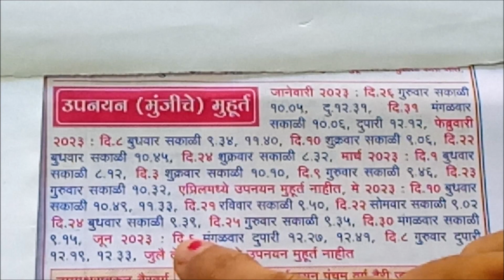MUNJICHE MUHURTH 2023| UPANAYAN MUHURTH 2023|मुंजीचे मुहूर्त 2023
HELLO FRIENDS,
Here we see MUNJICHE MUHURTH 2023| UPANAYAN MUHURTH 2023|मुंजीचे मुहूर्त 2023.

DISCALIMER: This video is only for giving information.